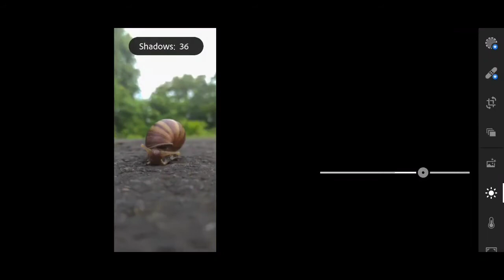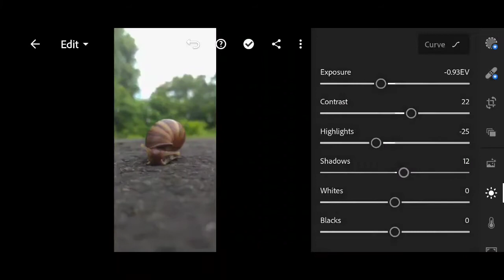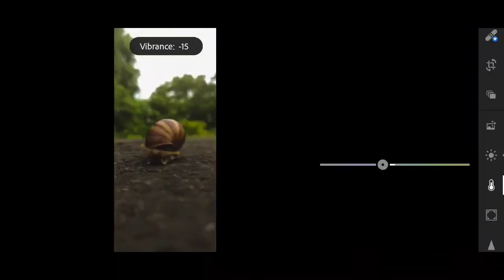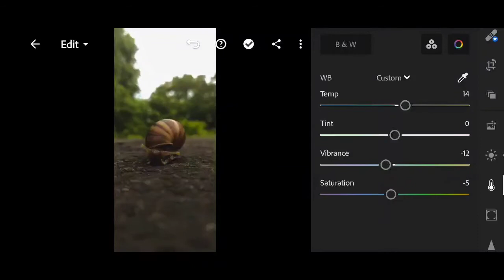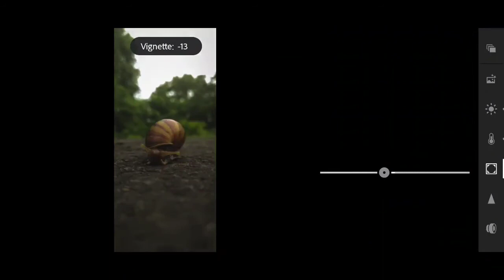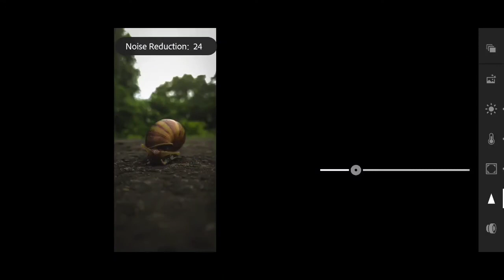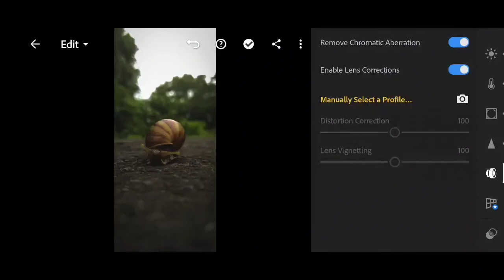Tutorial Edit Cinematic Dark di Lightroom | Animal Nature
Congratulations On Watching Video Tutorials I Have Made😊Don't Forget To Watch Other Video

How To Edit Photos Peachy & Cream

How To Edit Photos Black & Mate ​

How To Edit Photos Coffe & Pastel

How To Edit Photos Colour Pop

How To Edit Photos Yellow & AQua :

How To Edit Photos Dark & AQua :

How To Edit Photos Selfie :

How To Edit Photos BLVCK PARIS :

How To Edit Photos AQua & Sky :

How To Edit Photos Peach & Black :

How To Edit Photos Peachy & AQua